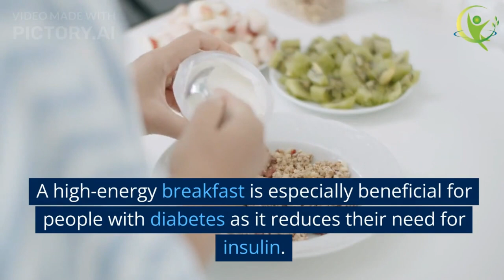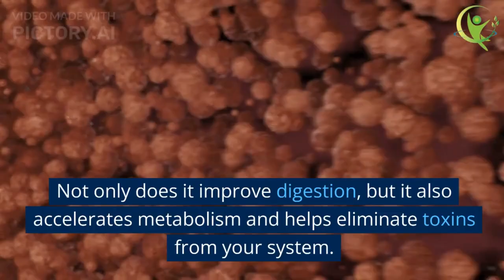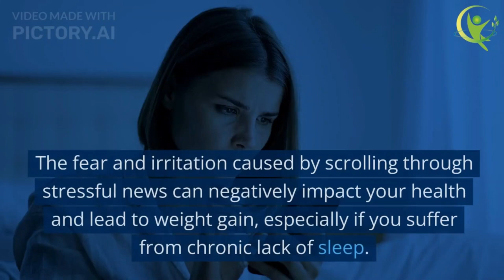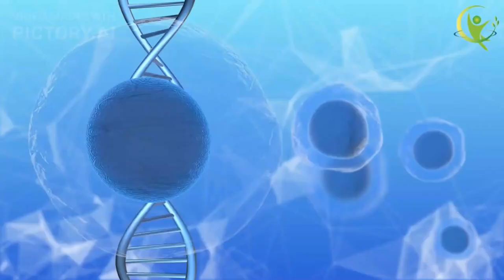7 Morning Habits Preventing Weight Loss | Scientific Proof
7 Morning Habits Preventing Weight Loss | Scientific Proof

In this eye-opening video, we reveal seven morning habits that could be sabotaging your weight loss efforts. Your morning routine sets the tone for the rest of the day, and understanding how it impacts your body is crucial for achieving your weight loss goals. Join us as we present scientific proof and research-backed insights into the connection between morning habits and extra weight gain. Discover practical tips to optimize your mornings for improved metabolism, digestion, and overall well-being. Don't miss this vital information that could transform your weight loss journey!